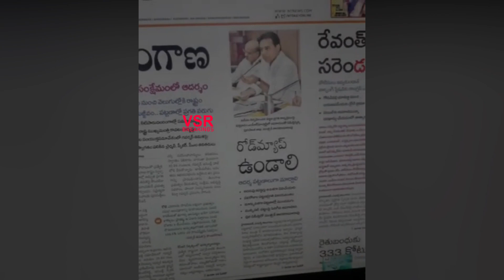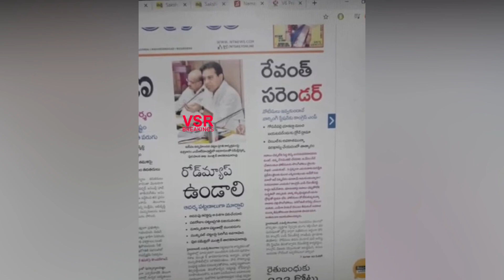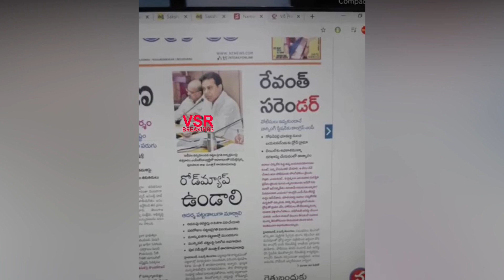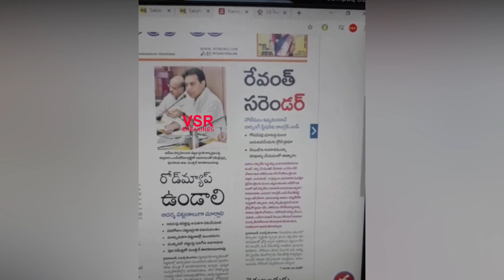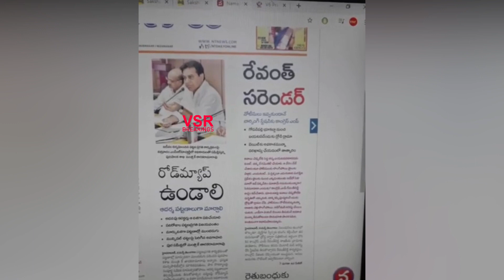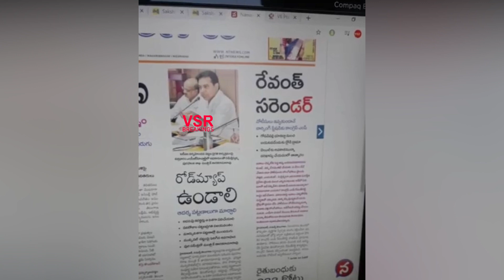భయపడి రేవంత్ రెడ్డి అరెస్టయ్యారు.. కేసీఆర్ పత్రికలో విచిత్ర వార్త || Kcr Newspaper On Revanth reddy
Kcr Newspaper On Revanth reddy Arrest